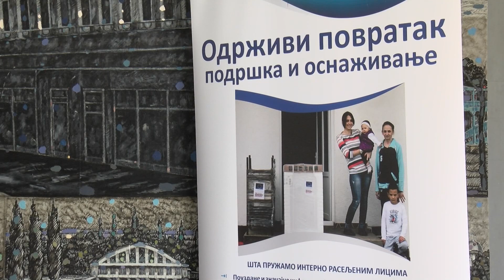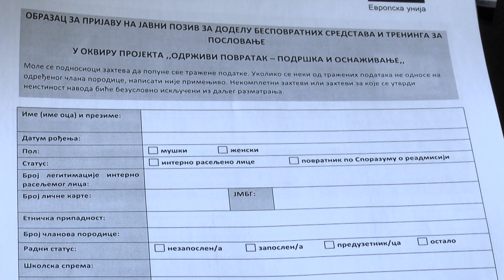Održivi povratak za interno raseljena lica